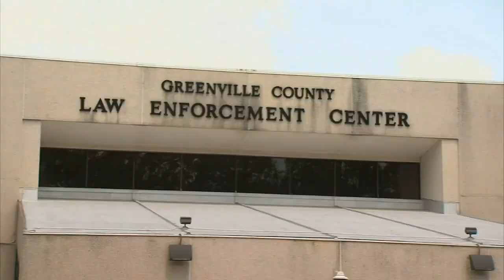Most Wanted: September 5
Tonight's Most Wanted is out of Greenville County.